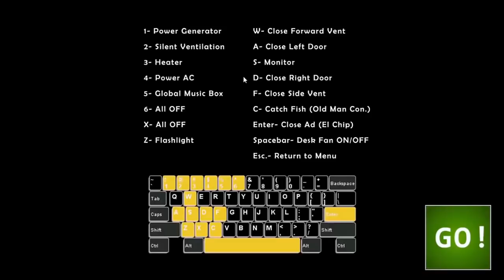Fnaf: Toy Chica's SECRET | Fnaf Theory #19